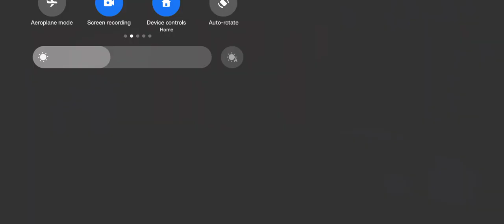SSR WEAPON: Solo leveling arise gameplay combate